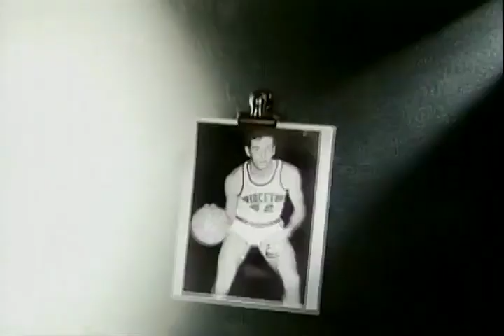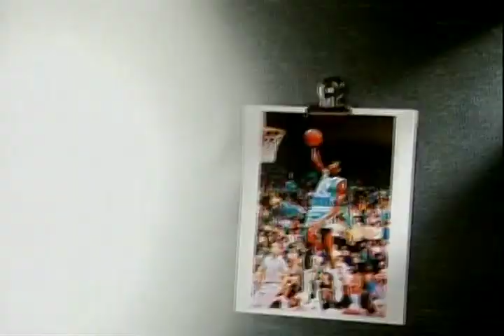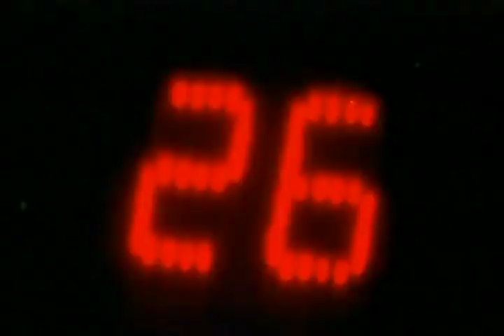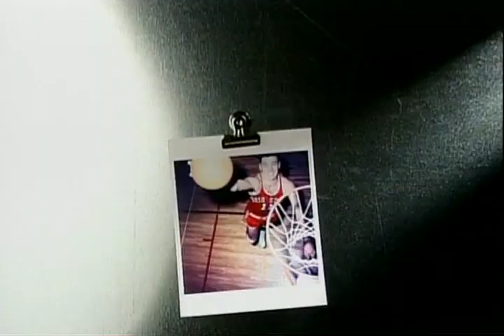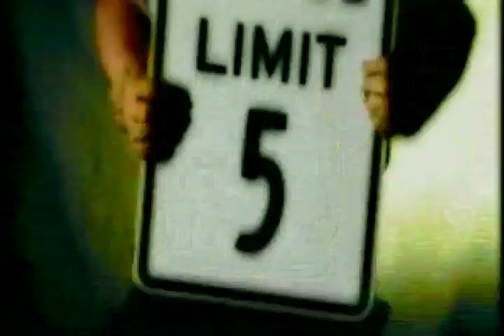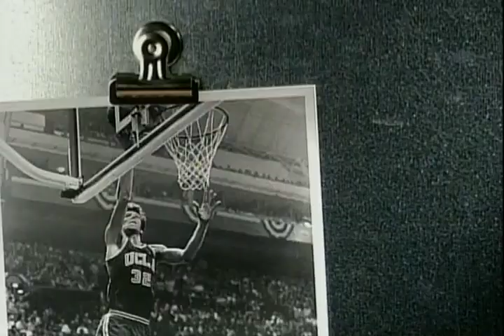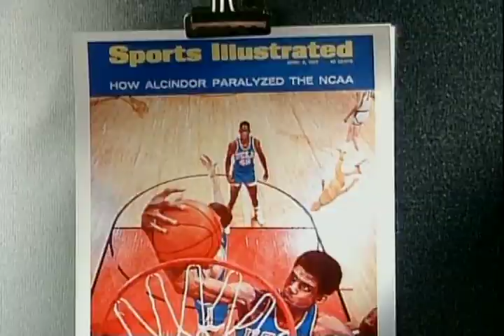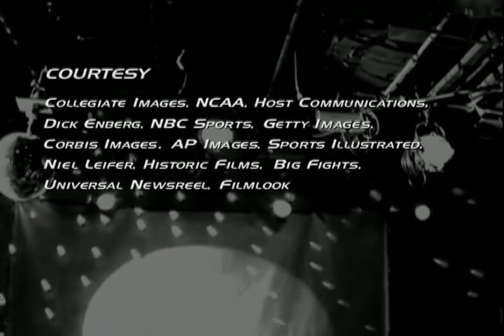Who's Number One: Greatest College Basketball Players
ESPN Classic's "Who's Number 1?" series counts down the greatest college basketball players. This episode originally aired in 2007.